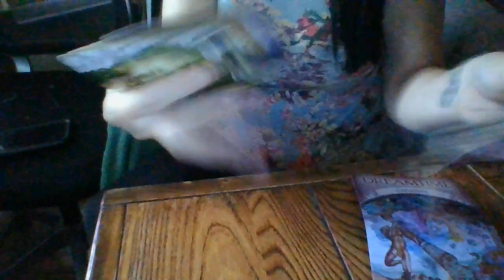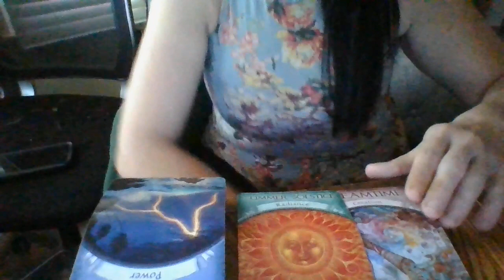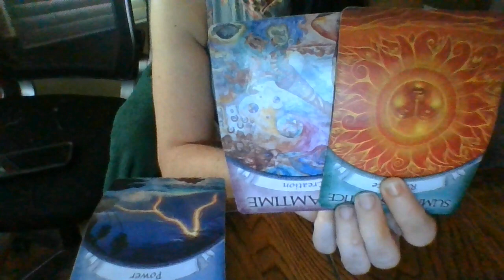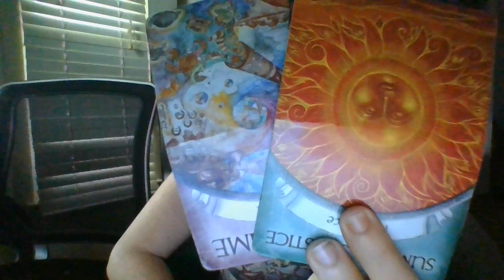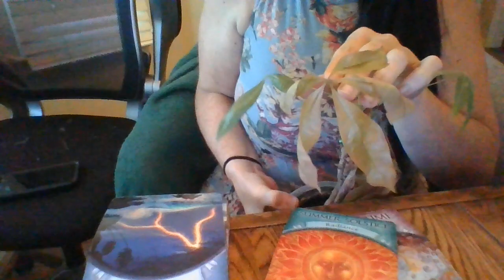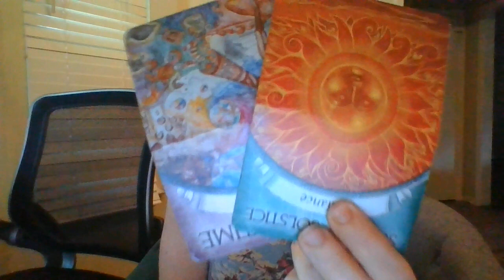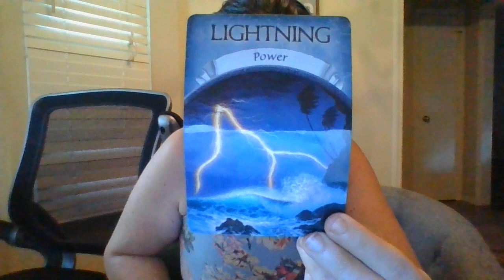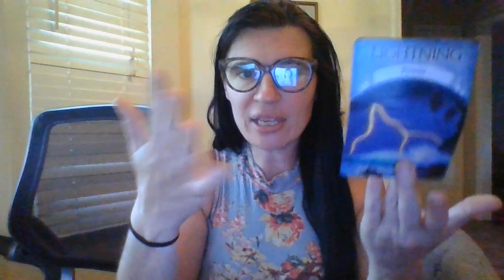You are rising! About to "rise" even more!